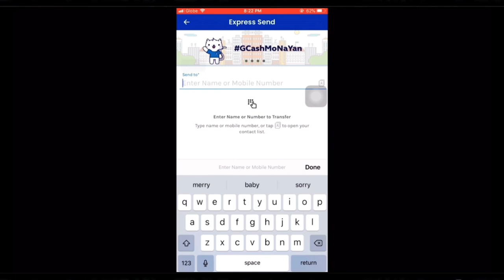5 MAN TOP GLOBAL IN ONE TEAM!! ( MUST WATCH )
ML ID: 61747860
Page: Hao Gaming

Here's the Music we used:
Intro & In Game Music:

Top Philippines/Global Cyclops: Ej Hao
"Ej Hao"
Mobile Legends
MLBB
Starwars
Master Yoda
Pro Cyclops
Top 1 Global Cyclops
Top 1 Philippines Cyclops
Mythical Glory
Prank
Cyclops Prank
Cyclops Gameplay
WTF Moments
Troll
Cyclops God
Funny Moments
Montage
Epic Comeback
Cyclops Best Build
Cyclops Support
Cyclops Tutorial
Cyclops Highlights
Top Supreme
Funny Moments
Prank
Cyclops Jungle
How To
Funnel Cyclops
Savage
MobileLegends
MobileLegendsPrank
Top Global
Damage Hack
Hack Build
Build and Emblem
Legendary
Hyper Carry
Supreme
Velocity
New Skin